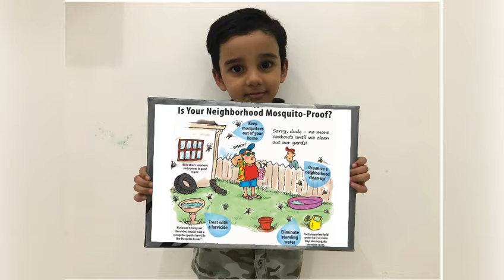World Mosquito Day: August 20